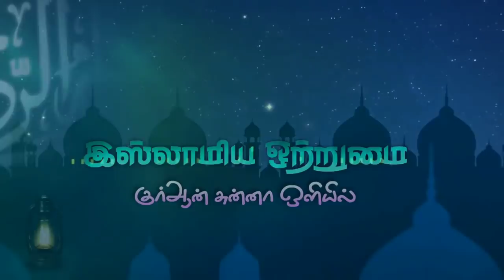கணக்குப் பிறையா_ கண் பிறையா_ ᴴᴰ┇உமர் ஷரீஃப் இப்னு அப்துஸ்ஸலாம்┇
இஸ்லாமிய ஒற்றுமை
🔘தலைப்பு👇
💠கணக்குப் பிறையா கண் பிறையா💠
♻உரை🎤
┇உமர் ஷரீஃப் இப்னு அப்துஸ்ஸலாம்┇
          ┇இஸ்லாமிய ஒற்றுமை┇
                 ┇ALL PAGE LIKES┇